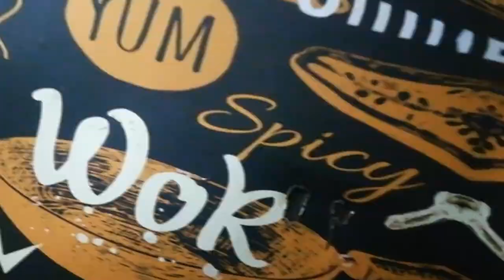Wok on fire chicken Chinese food street badurabad by Abdullah ky daily vlog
Bestofbestshorma

Vloging
Karachi vlog

wok on fair | Chinese food street badurabad | by Abdullah ky daily vlog